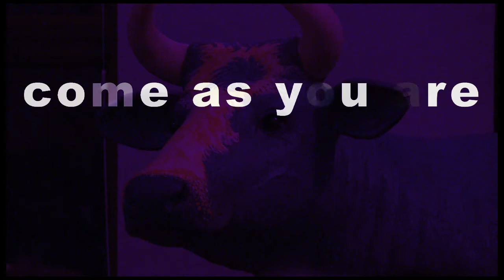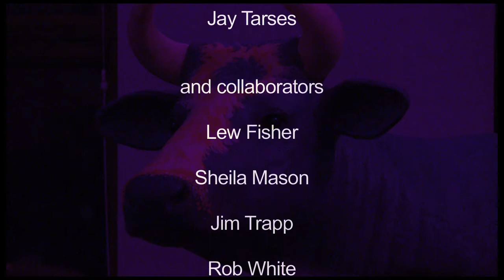#2: BEYOND COCKTAILS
The 2nd of 5  "Come as You Are; Five Films for the 50th, " this one focuses on all the things there are to do on campus and surrounding environs.